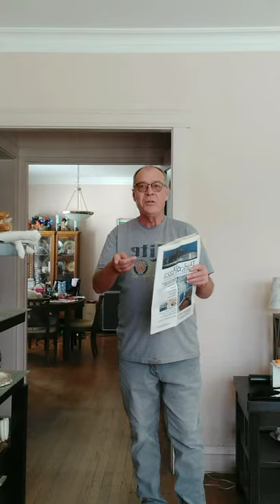Torn & Restored Newspaper plus Dancing hanky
Newsflash 2.0 and Ultra dancing hank. Axel Hecklau, Sean Bogunia. Magic, Illusion